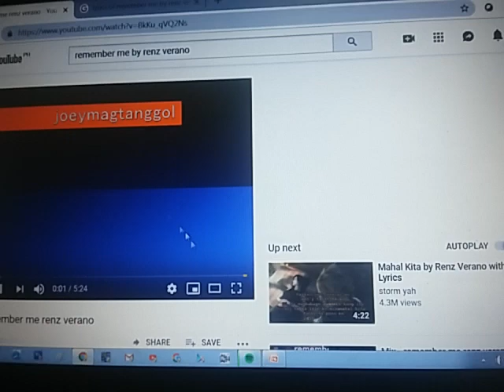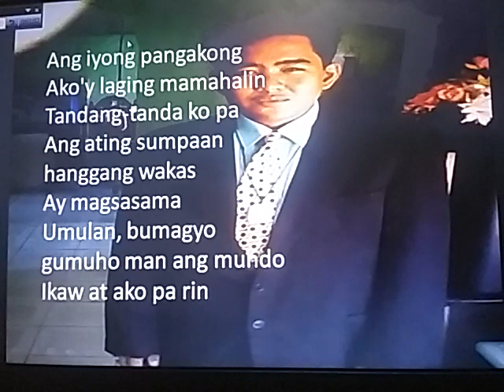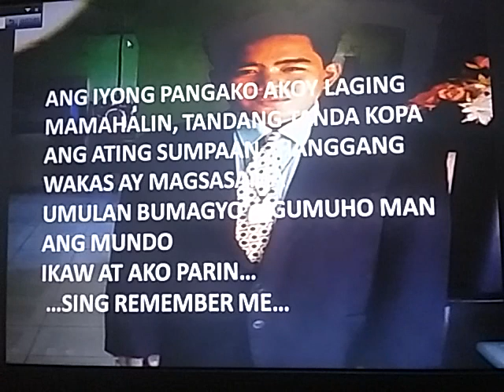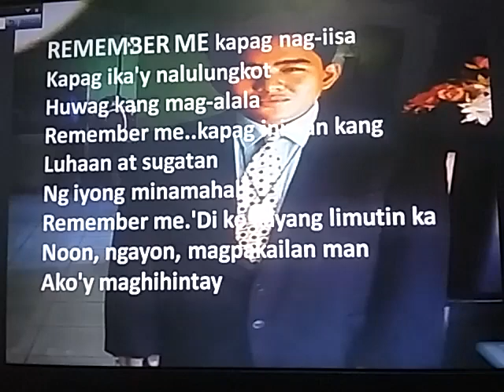Remember me for Ron Daniel